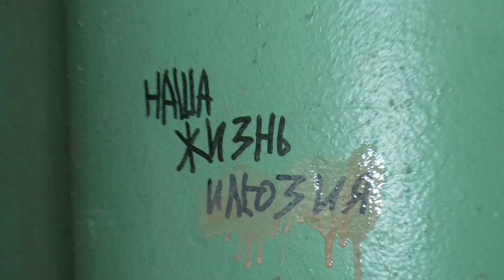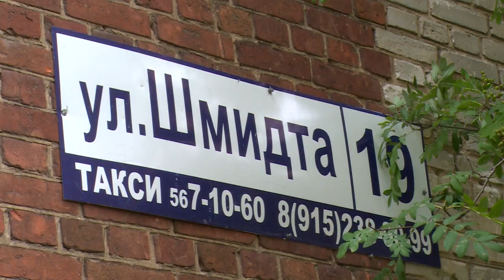Как ремонтируют подъезды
От одного до 10. А какую оценку поставили бы вы своему подъезду? Оценить качество ремонтных работ по нескольким адресам отправилась специальная комиссия и наша съемочная группа. Что увидели, покажем и расскажем.